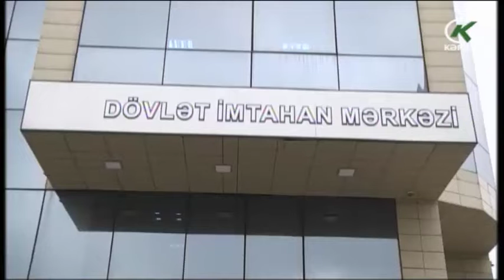Qəbul imtahanlarının ilkin tarixi